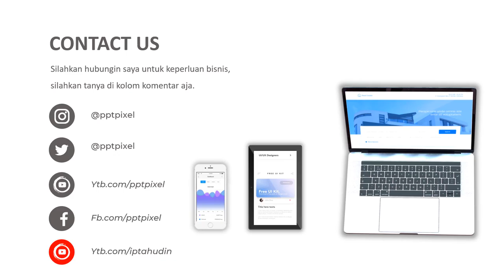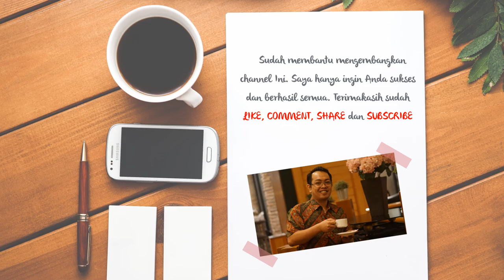Makanan hewan peliharaan | Jasa Edit Video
Video promosi, hewan reptil, peliharaan, iguana, penjualan, marketing, online shop, marketing,